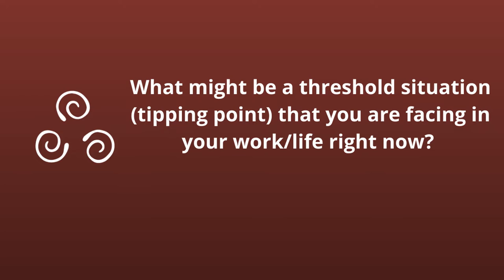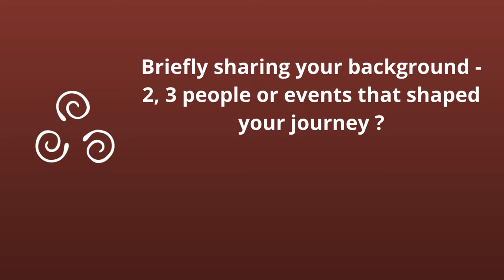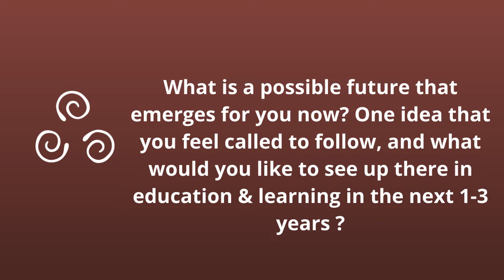Democratic Led Learning with Charlie Moreno | Voices of Re-imagining Education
In this interview with Charlie Moreno, we explore democratic-led schooling to support 21st-century education, from the perspective of a public school from Tallinn, Estonia.

About Charlie:

"Colombian born philologist, anthropologist, and educational researcher with interests and experience in the fields of democratic education, self-directed learning, alternative education and education for social justice. Until 2014, worked at an Estonian IBO school, where I taught theory of knowledge, social and cultural anthropology, 19th and 20th century world history, and Spanish (Ab Initio). From 2014 to 2018 I was a full-time PhD student at Universidad Autonoma de Madrid. I speak, write, read fluently in English and Spanish; besides, I have a very good command of Italian language, including some teaching background. I can communicate in French and Estonian, too. In social sciences, my areas of interest are culture, history, education, media studies, leisure and identity, political anthropology, and ethnographic methods.

Since 2001, I have worked in education and as logistics manager of social projects implementing citizenship education with teenagers and young adults in Colombia and Estonia. During the last 8 years I have worked as a translator and interpreter of Spanish, English, and Italian; as
well as a high-school English and Spanish teacher, college consultant - focusing on cultural variety, citizenship education, and communication skills, and higher education lecturer at Universidad Nacional de Colombia, Tallinn University, and Riga Stradins University."